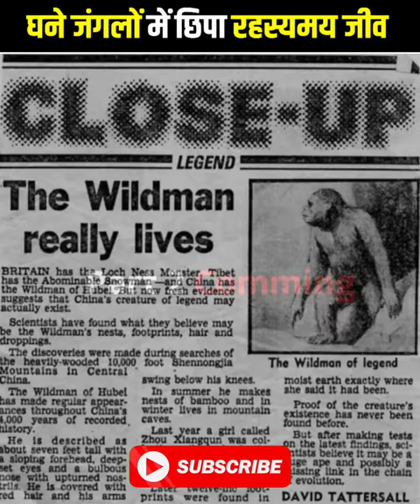🤯 घने जंगलों में छिपा रहस्यमई जीव 🦍Mystery of Bigfoot Part-1 😱🤯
Tags 🥰
Bigfoot
Finding Bigfoot
yrti
yetis
YETI
Ape
Apes vs Human
Bigfoot bike
Finding Bigfoot
Yeti Spotted
Yetis Rescue
Baby Yeti
Mysterious Creatures
Gaint Creatures
Mysterious Creature caught on Camera